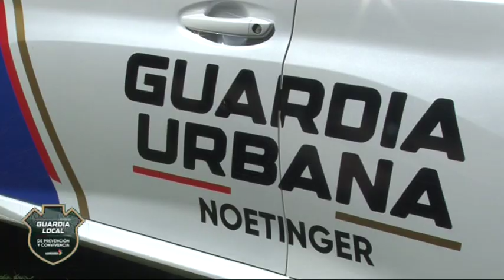Jose Gualdoni Sec de Prevencion y Coordinacion institucional Guardia Local en Noetinger